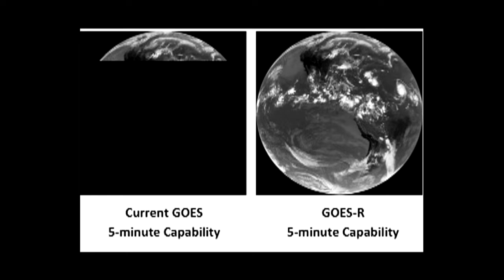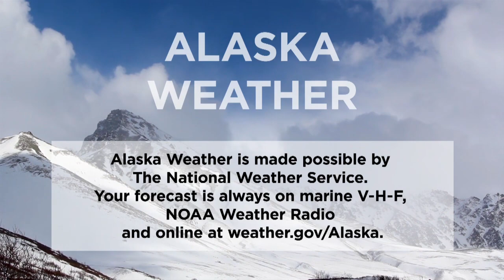Sunday, April 26, 2020 - Alaska Weather